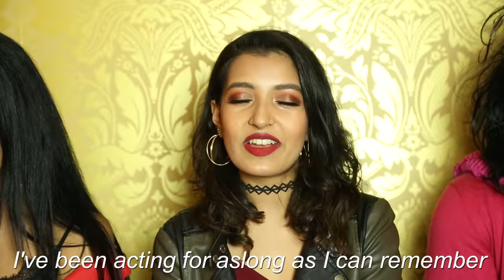Lucky Date | Rahim Pardesi